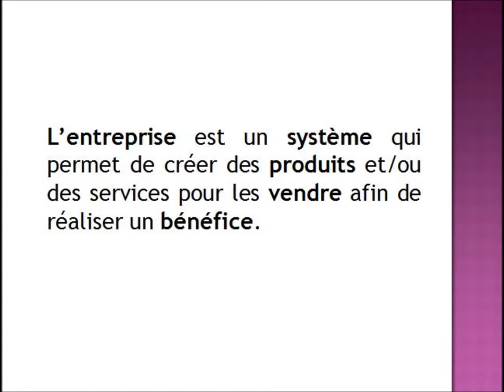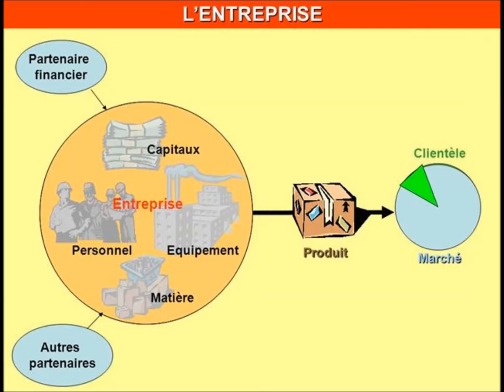Cours 1: Comprendre l'entreprise et son environnement darija درس مبسط لمفهوم المقاولة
Cours en ligne gratuit sur la notion d'entreprise en gestion, ses activités, son environnement et son fonctionnement ; notions de biens et services, marché, part de marché, système, partenaires financiers ... شرح تفصيلي لمفهوم الشركة في ميدان الاقتصاد و التسيير، شرح مفاهيم : نشاط اقتصادي، منتج، خدمات، انتاج، الربح، السوق، الشركاء،